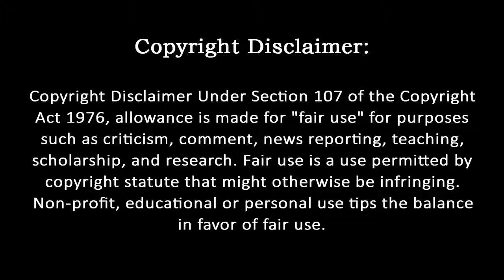Amazing Korean Hamburger Making - Korean Street Food | Foodie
Thanks 😍😍